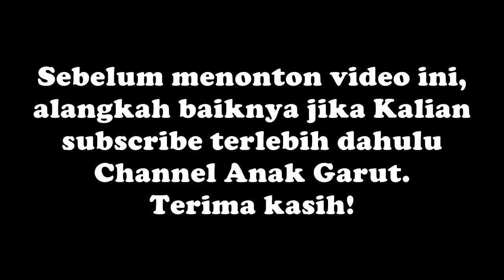RAJA YOUTUBER GAMING INDONESIA 2018 - Sepuluh Teratas #13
Sepuluh Teratas Episode 13
RAJA YOUTUBER GAMING INDONESIA 2018
Peserta: Akmal dan Zhafran
Sutradara: Gustian

Sepuluh Teratas merupakan salah satu acara series yang ada di channel Anak Garut. Di dalam video series ini, pada setiap episodenya, Kami memiliki daftar sepuluh urutan teratas tentang apa saja. Lalu kemudian, kedua peserta menebak urutan-urutan tersebut, dan nanti di akhir video Kita akan nilai secara bersama-sama urutan tersebut untuk mengetahui siapakah pemenangnya.